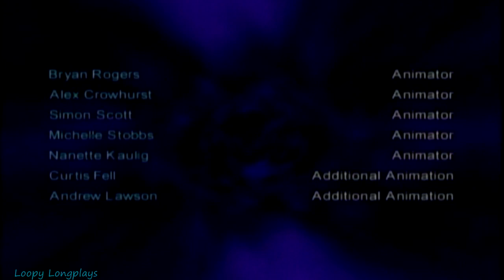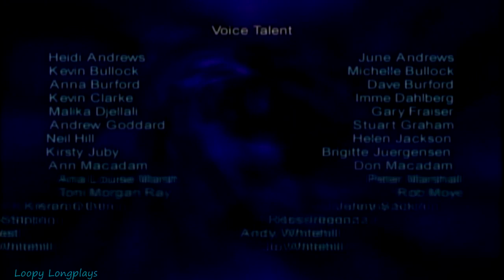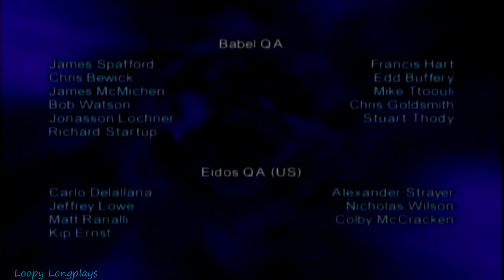TimeSplitters 2 - All Cutscenes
TimeSplitters 2 All Cutscenes this game has some pretty awesome cutscenes, so sit back and relieve the past ;)   My personal favorites are Siberia, Chicago, Neo Tokyo, Aztec, Robot Factory, and All Interactions with Cortez and Corporal Hart. (Pretty much all of them lol) Although I think I give Robot Factory my most favorite. It's music and atmosphere are epic. Hope you enjoy this video.